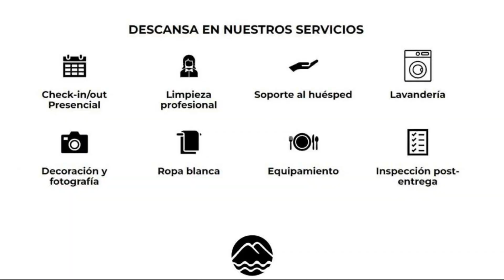Beautiful apartment in the middle of Miraflores, Lima, Peru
About Property:
Beautiful apartment in the middle of Miraflores is set in the Miraflores district of Lima, 1.8 km from Waikiki Beach, 2 km from Playa Makaha and 1.4 km from Larcomar. This apartment features free private parking, a lift and free WiFi. The property is non-smoking and is situated 1.5 km from Playa Redondo.
The spacious apartment features 2 separate bedrooms, 1 bathroom, a fully equipped kitchen with a dining area and dishwasher, and a living room with a TV. Towels and bed li...
Property Type: Hotel
Address: 624 Calle Schell, Miraflores, Lima, Peru
Searching For
1. Beautiful apartment in the middle of Miraflores - Lima - Peru
2. Beautiful apartment in the middle of Miraflores - Lima - Peru Address
3. Beautiful apartment in the middle of Miraflores - Lima - Peru Rooms
4. Beautiful apartment in the middle of Miraflores - Lima - Peru Amenities
5. Beautiful apartment in the middle of Miraflores - Lima - Peru Offers and Deals
Audio Credit:
Track Title: Reasons To Hope
Artist: Reed Mathis